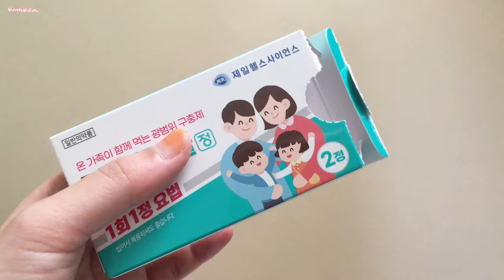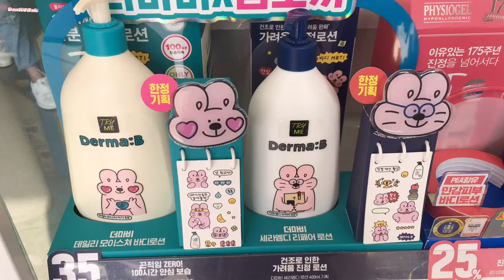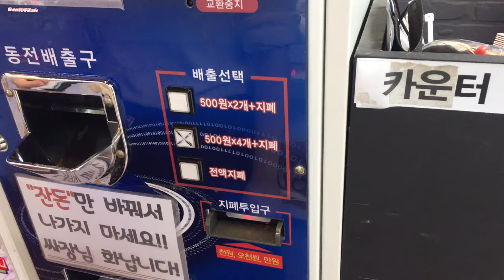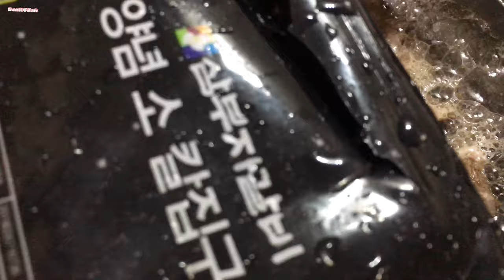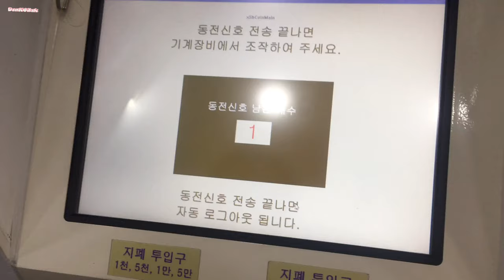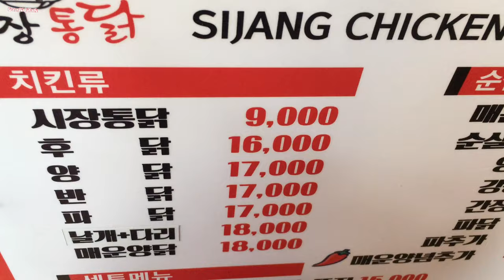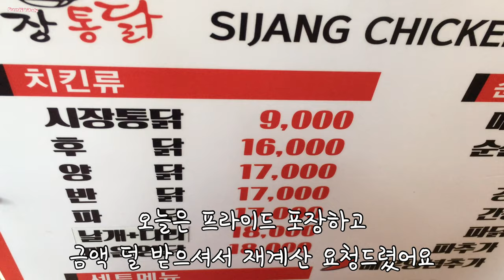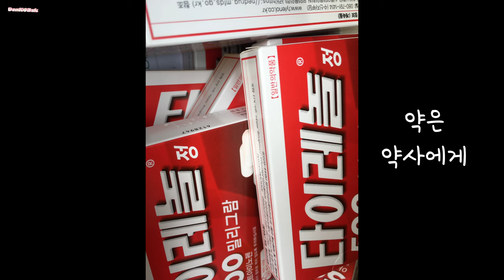망고루 포호아 개천절 뿌염 2차 고양이 용접 조카 정형외과 빨래방 치킨 혼동 고추바사삭 삼부자갈비 고기 쌀국수 망고빙수 할로윈 아이템 수영모